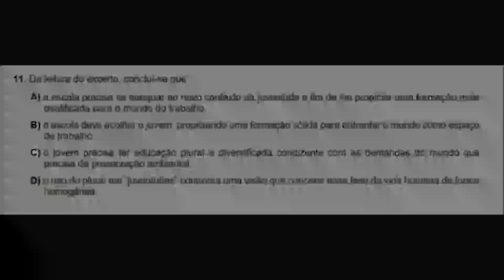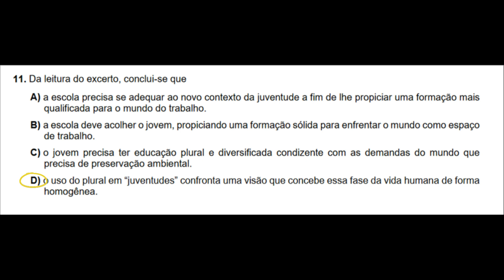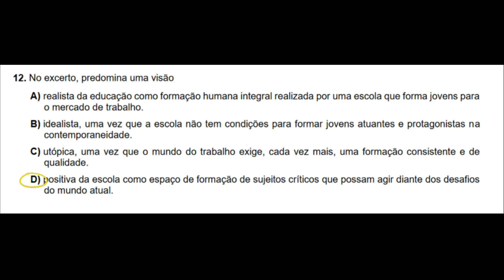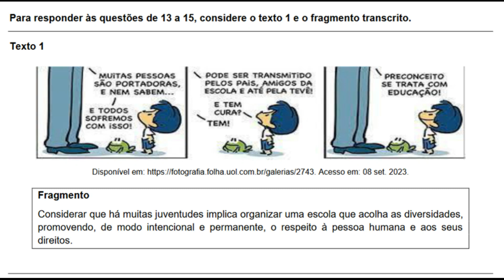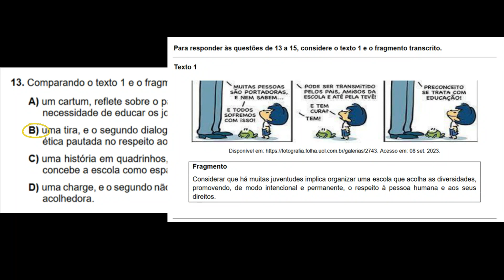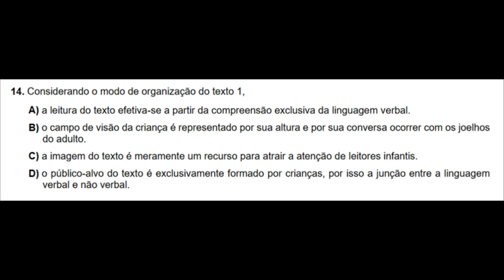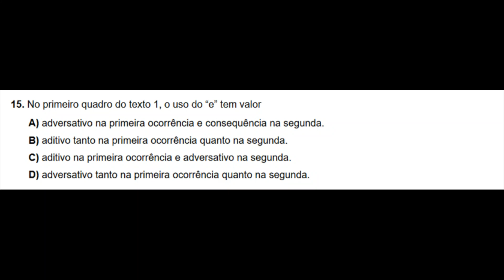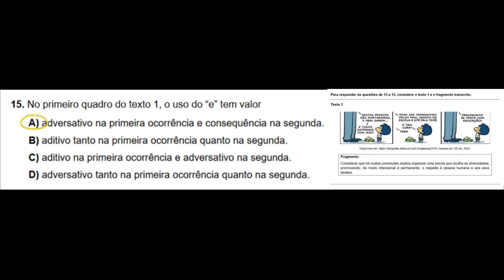EXAME PROFLETRAS 2024 PARTE 3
Professor - Felipe Aragão